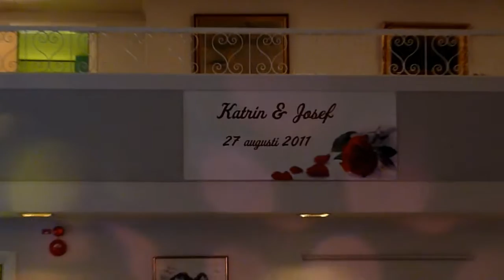TOFTA BYGDEGÅRD, VARBERG (MEGAMIX.SE) (FEST & EVENTS)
Visning av hur Tofta Bygdegård ser ut.
Helhetslösningar för alla typer av Events.